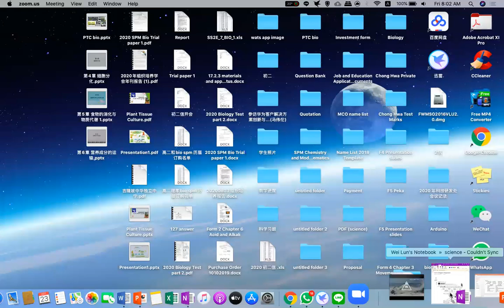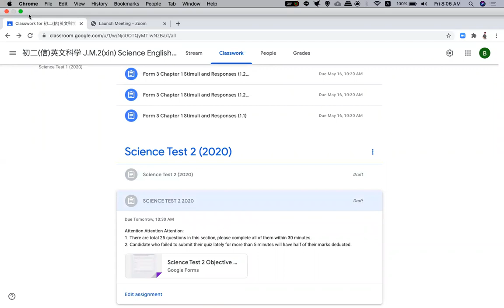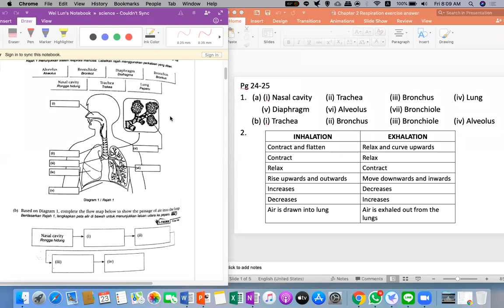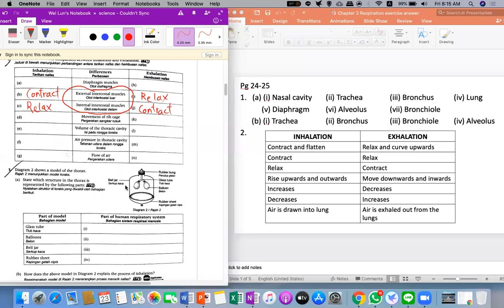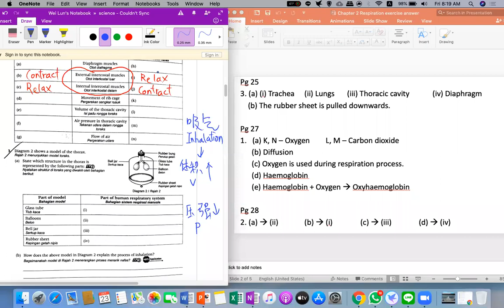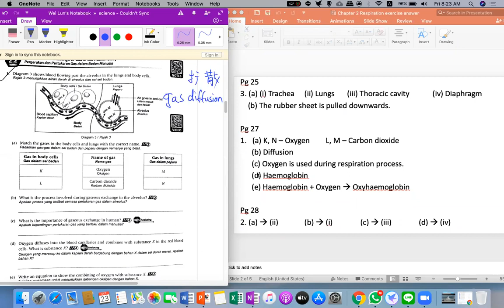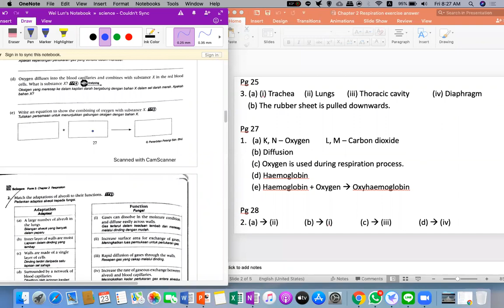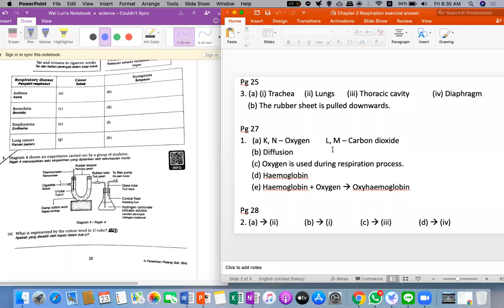Form 3 Science Chapter 2 Respiration exercise discussion part 1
Pelangi Top One Science Form 3 Exercise Revision